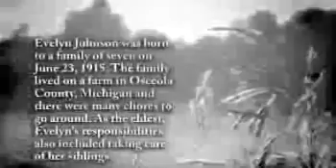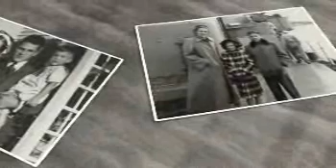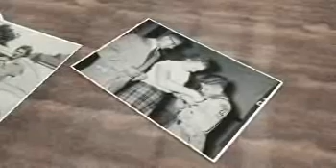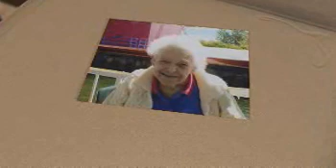Evelyn Vukin - Life Story Digital Film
Life Story Funeral Homes present the life of Evelyn Vukin of Holland, MI. To read the obituary of Evelyn Vukin, to read the full Life Story, or to leave a memory or comment, please